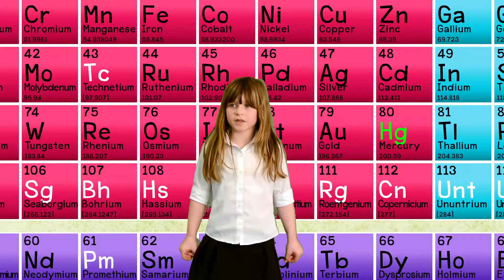New Primary Science Curriculum 2014 - Swinemoor Primary School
Pupils at Swinemoor Primary School discuss science, the part it plays in everyday life and what they are looking forward to with the launch of the new science primary curriculum in September 2014.